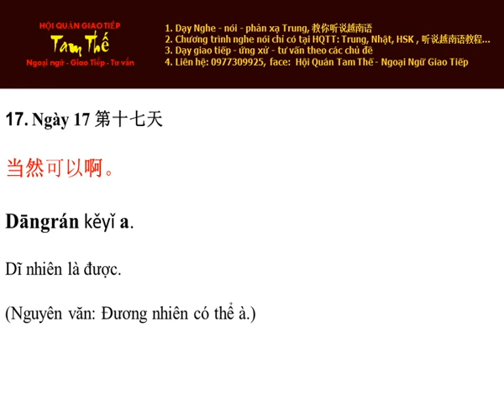Ngày 17 Dĩ nhiên là được Nghe Noi Tieng Trung Moi Ngay Mot Cau